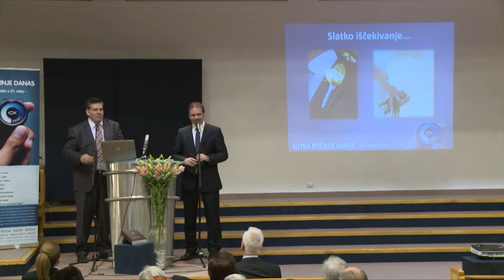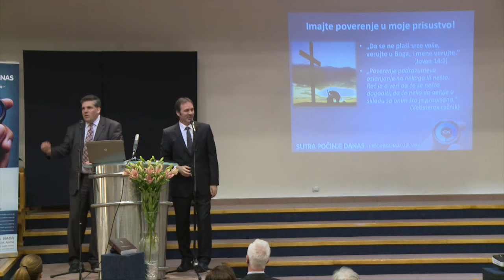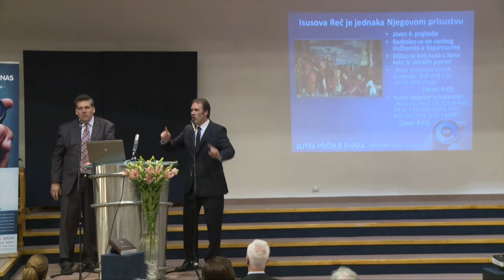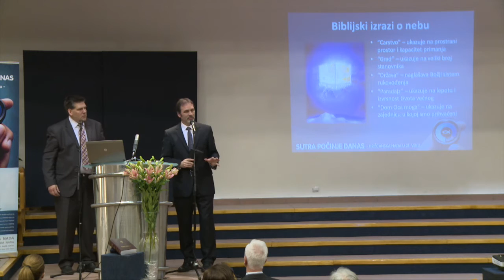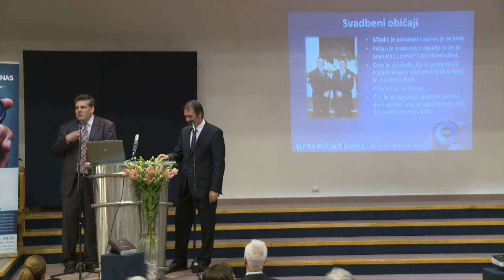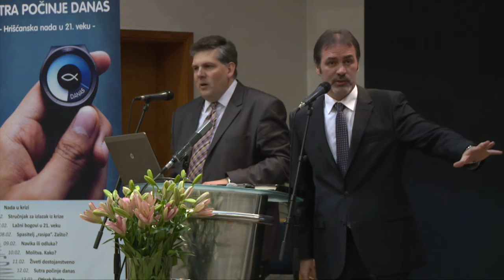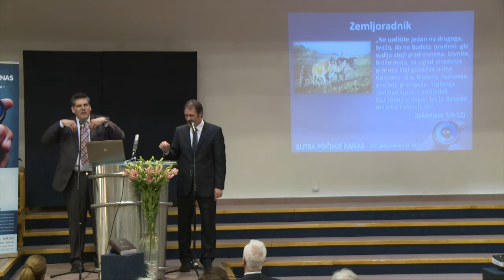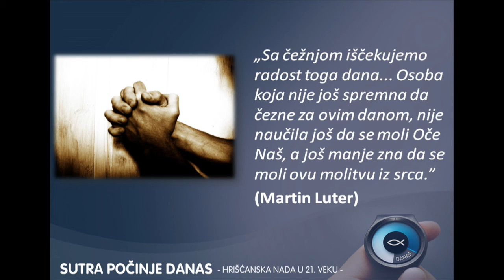08. Sutra počinje danas - Janoš Kovač Biro